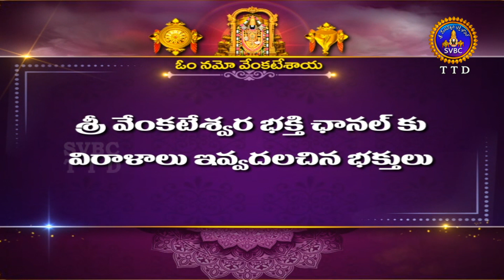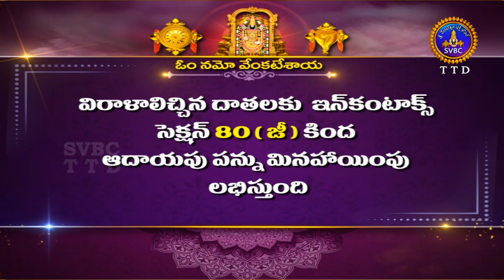సూత సంహితా || Suta Samhitha || Sri Samavedam Shanmukha Sharma || Ep 28 || 09-11-2022 || SVBCTTD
Sri Samavedam Shanmukha Sharma
|| సూత సంహితా  || Suta Samhitha || Ep 28 || 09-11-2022Hashtag: